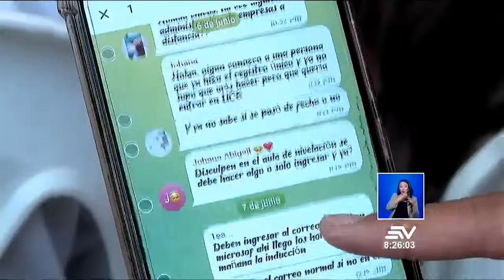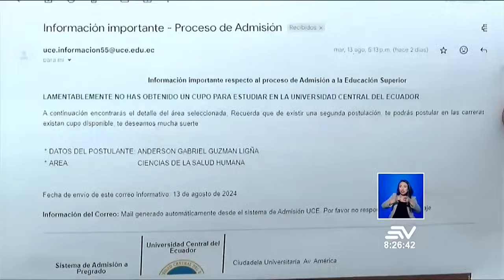No se registra presencia policial para la seguridad de los alumnos | Televistazo en la Comunidad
Padres de familia piden controles de tránsito y presencial policial para la seguridad de los alumnos en distintas unidades educativas luego de su inicio de clases en este nuevo año lectivo.